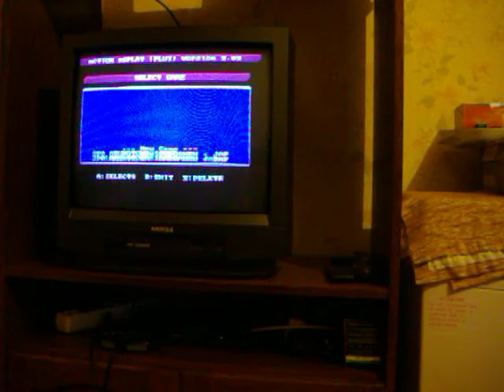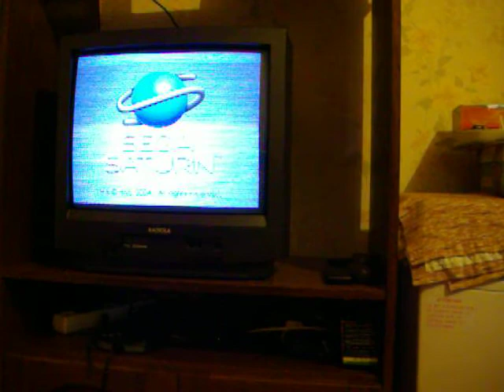Freeze fréquent sur Sega Saturn 2.2 (32pins)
Freezes en démo causé par la mécanique 4 ponds ! (réparable !!!)